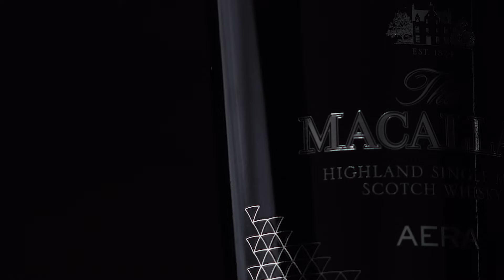The Macallan AERA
The Macallan AERA is a truly special whisky made to celebrate and commemorate the important milestones in life. Matured predominantly in Sherry cask, this single malt whisky is well balanced with notes of chocolate and dried fruit, intertwined with honey and sweet citrus, delivering a rich and flavourful palate with a warm, lingering finish. Absolutely delightful.

Crafted without compromise. Please savour The Macallan responsibly.​